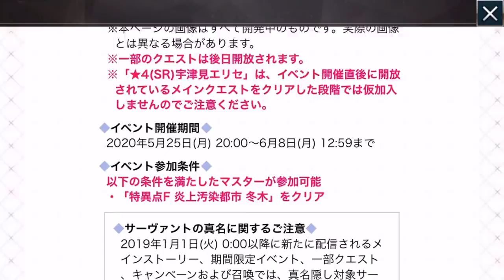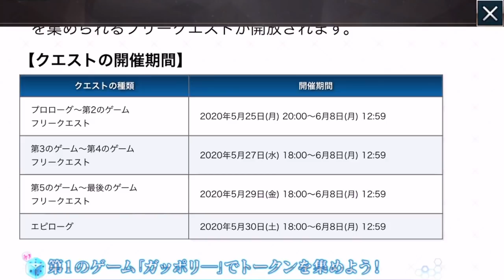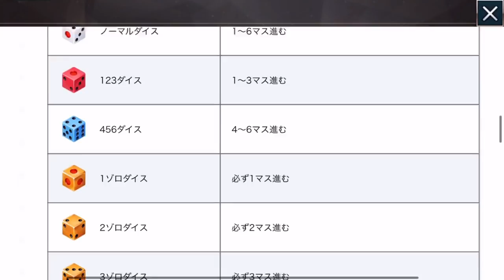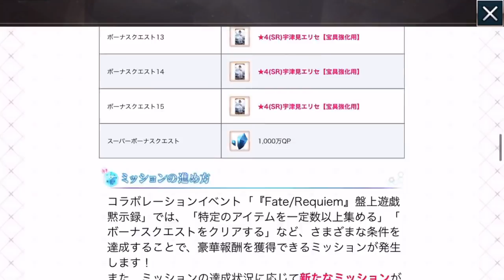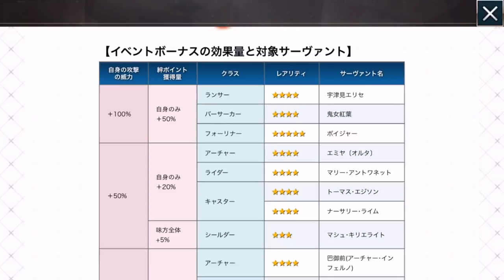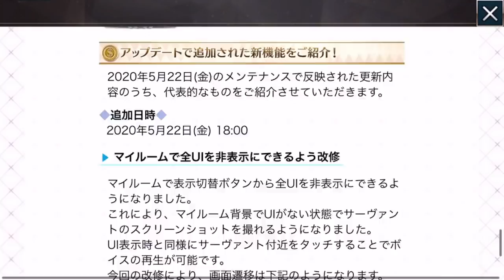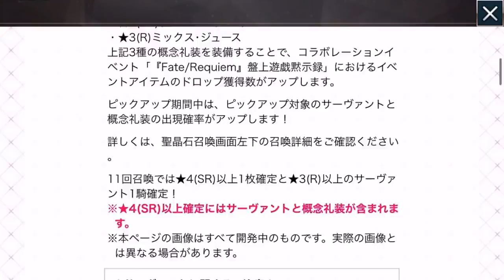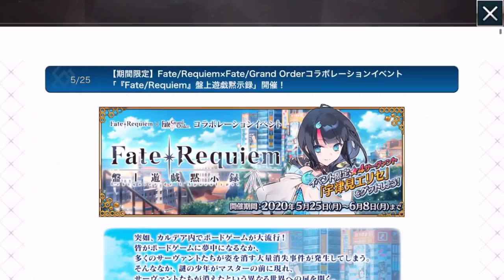【FGO】レクイエムコラボの情報が出た！双六が素材コスパめっちゃ良い！【requiemコラボ】